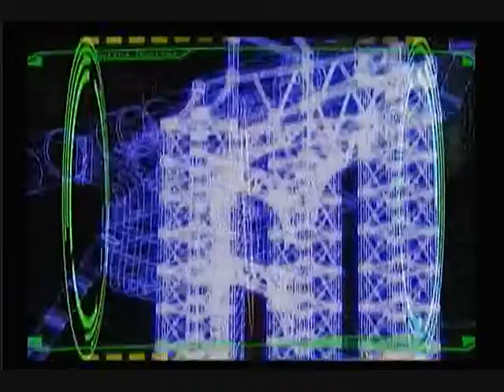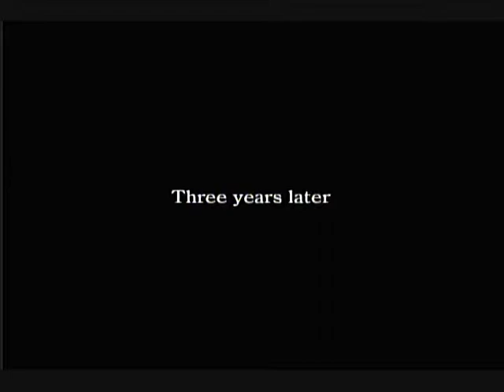lets play dirge of cerberus part 1 - we play dis game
and here is the next bit of stuff we recorded.